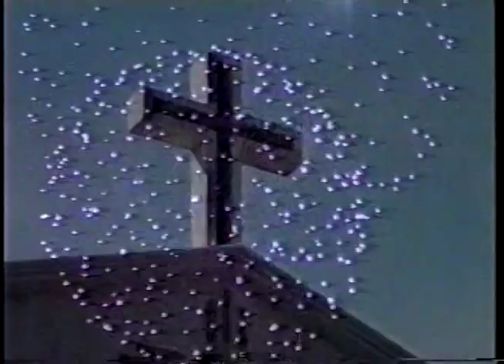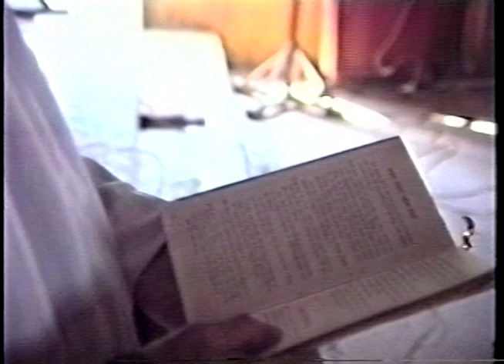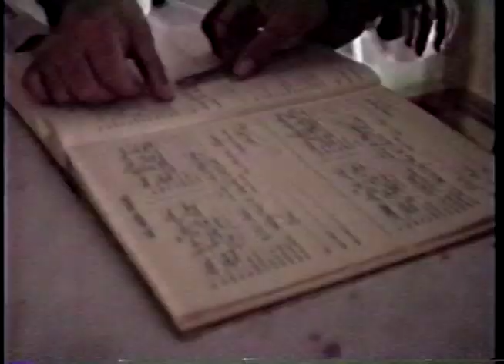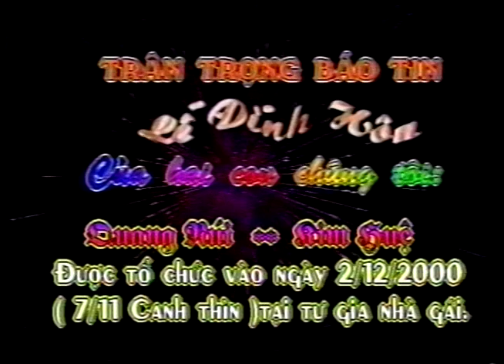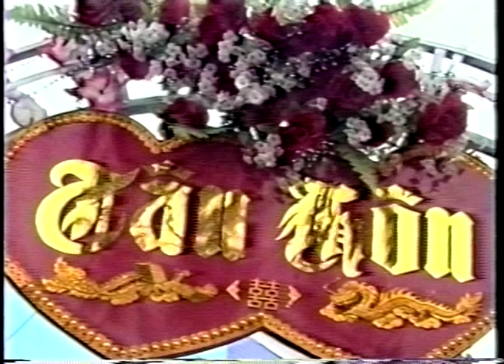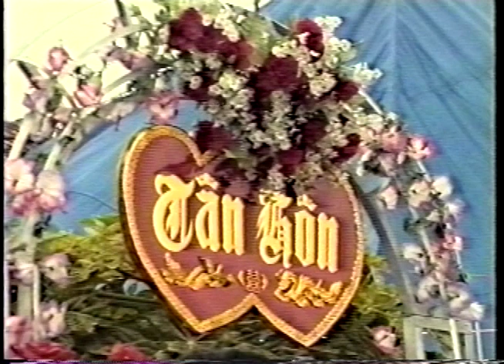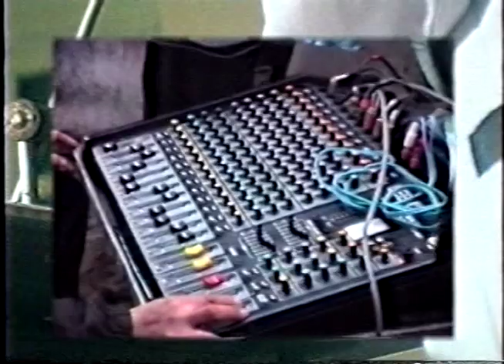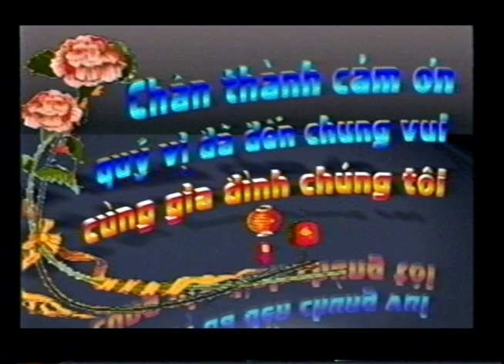cưới Núi & Huệ năm 2000